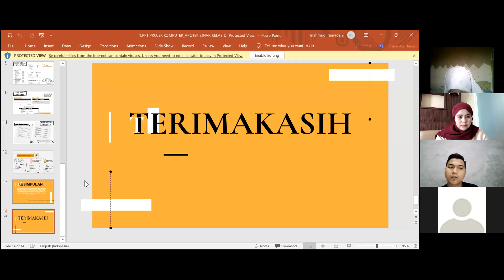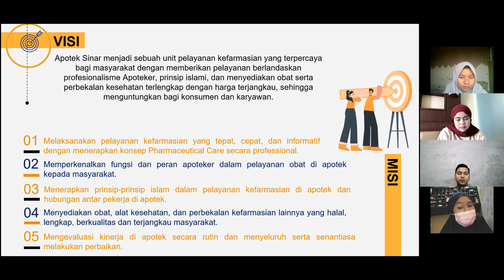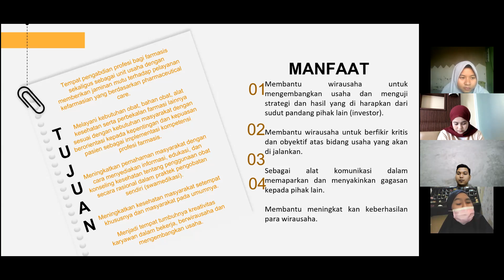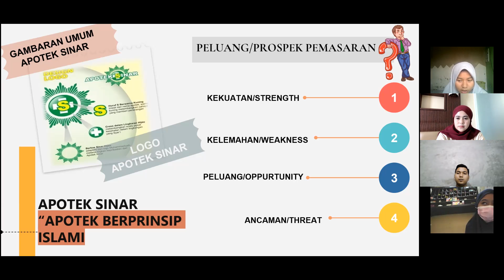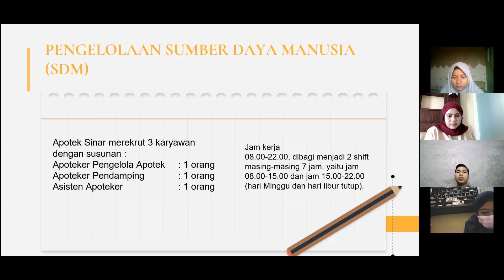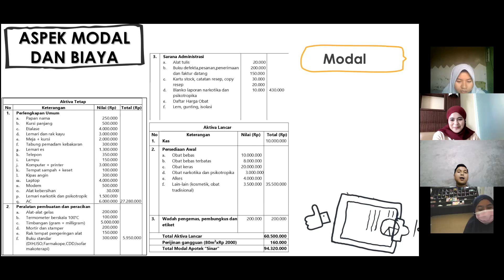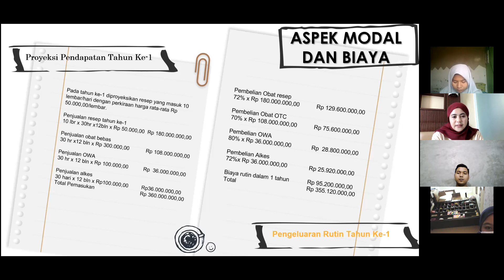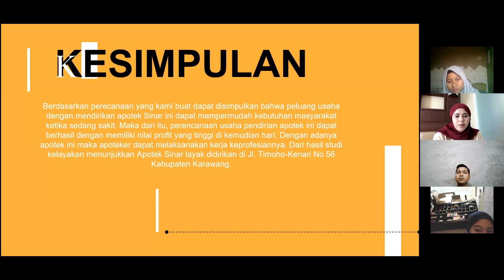Presentasi Pengajuan Apotek